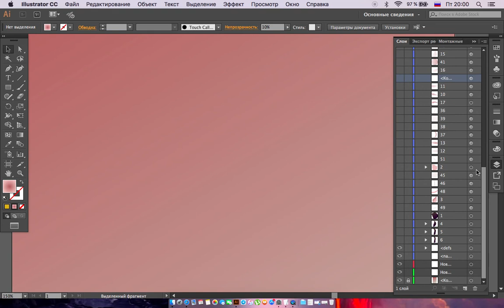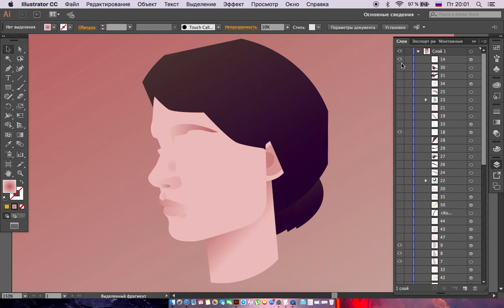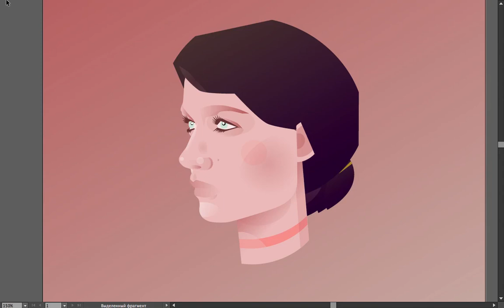Adobe Illustrator - Layers of Eve Hewson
Eve Hewson's portrait. Adobe Illustrator.